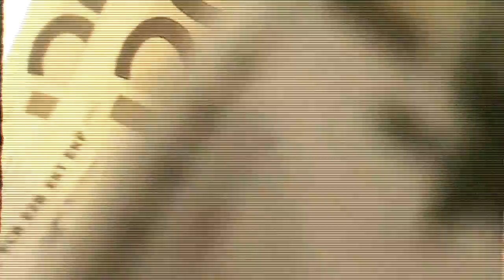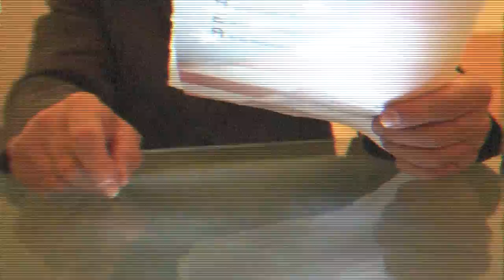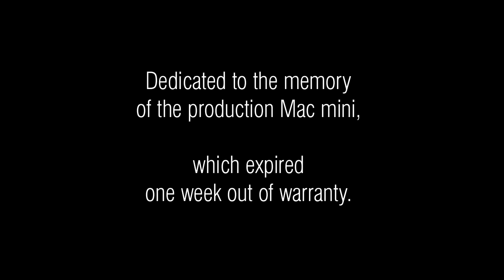GNN Segment 3, Apple Has Cash!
GOOD kNIGHT NEWS

Apple Has Cash!
(our hip hop version of the news)

All news considered
Bending news
All metal, all the time
(semi-independent)
dedicated to only one thing - shamelessly promoting our rock opera!

The Good Knight's Sleep